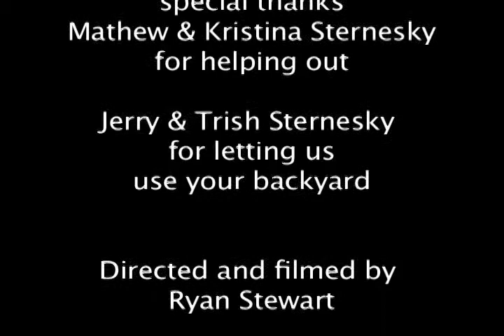Bspn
after hearing for weeks and months about the brett farve controversy me and my friends wondered what could they possible cover guess we found out

also news on manny ramirez from LA